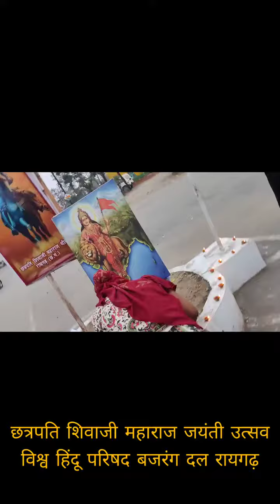Jay Shivaji Jay Bhawani 🚩🚩🚩